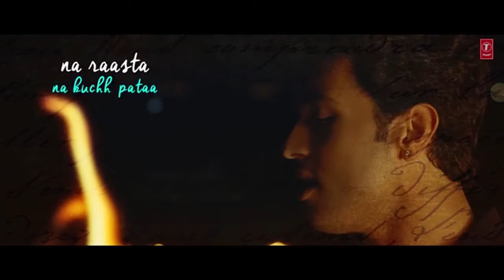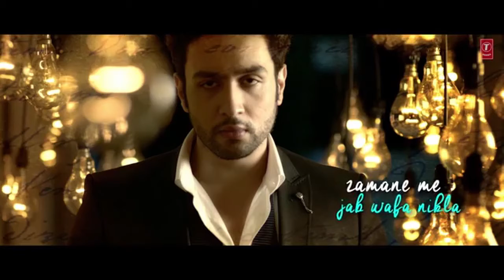Main Dhoondne Ko Zamaane Mein [Reversed]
Watch the teasers and trailers Reversed!